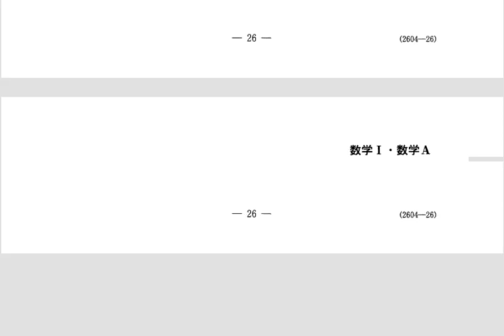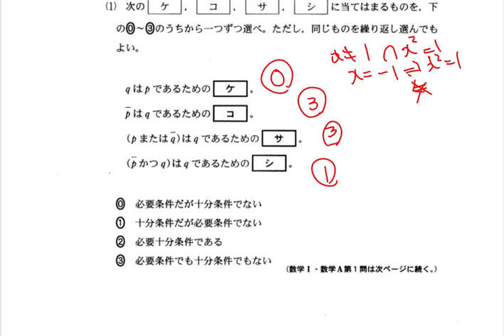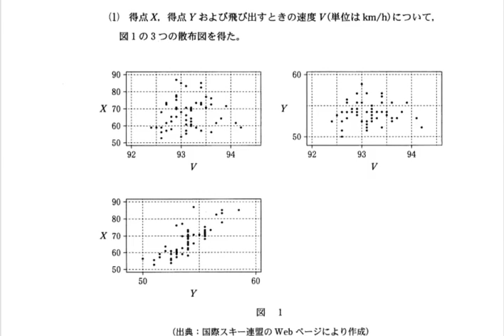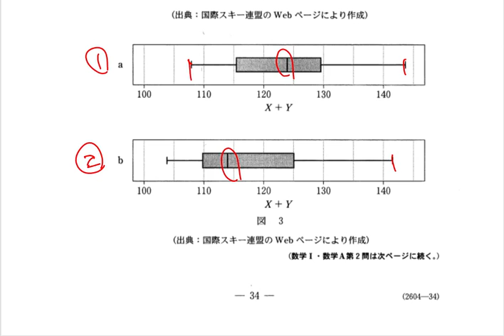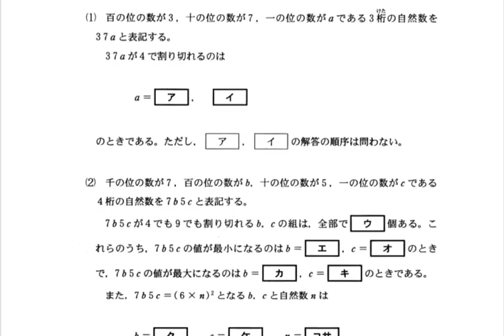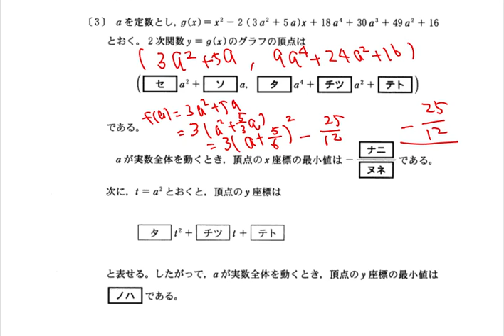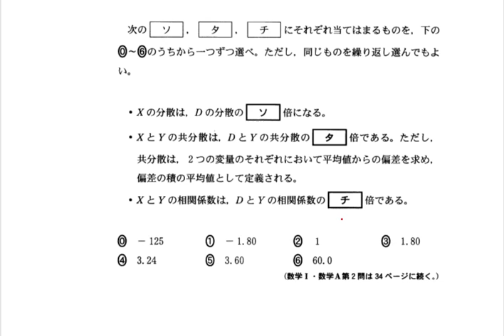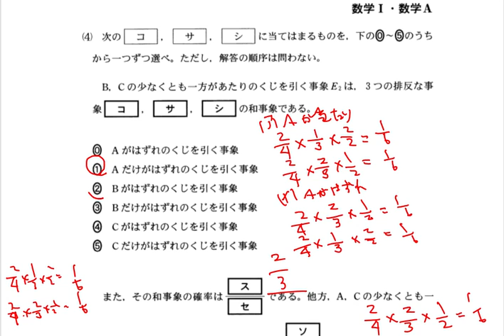2017センター試験数学1Aを解いてみた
2017年センター試験数学1Aを解いてみました。第３問で１１点マイナス、第４問で２点マイナスの合計８７点でした。

間違い直しをしました。